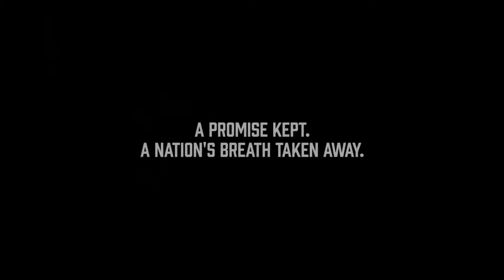102 m dive world record under the sea 🏊🏊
1)Yeldou Swimming Goggles,Adjustable Silicon Diving Mask Goggles with Nose Cover,Vision Swimming Scuba Snorkeling Mask with Anti Fog/No-Leak/Eye Protection for Adults Men Women

2)Head Adult Waterproof Silicone Swimming Cap/Teenagers Swimming Hair Cover/Swimming Hair Protection Cap/Swimming Headcover

3)Rovars Women's Polyester Swim Dress (Blue Pink, XX-Large)

4)Baby & Sons Men's Swimming Costume Shorts Printed Trunk Swimsuit (Multicolour Colour May Vary Waist Size 32 to 34-inch)